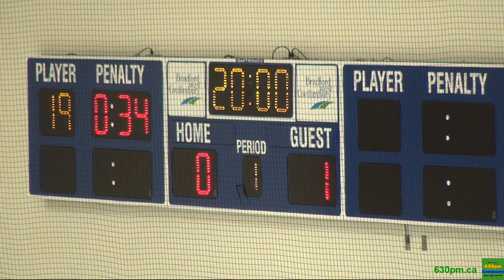Playoff Game 2: Bradford Rattlers vs Temiscaming Titans (February 19th 2017)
LIVE! Full game coverage of the Greater Metro Junior 'A' Hockey League as the Rattlers take on the Titans in 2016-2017 Playoff Action.

Visit the GMHL Website for scores, team or player stats & more!